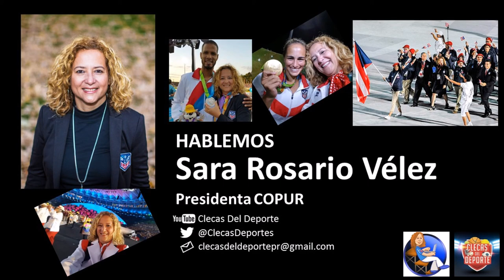Hablemos | Sara Rosario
Conversamos con la líder del Comité Olímpico de Puerto Rico.  Nos relata sus comienzos de carrera, los progresos de las mujeres en el deporte, los retos que enfrenta el organismo, controversias recientes, entre muchas otras cosas.  Al final como de costumbre nuestro Cleca Award.